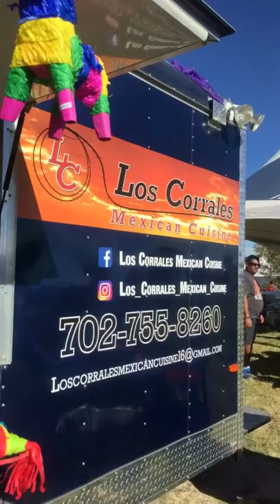Mariachi on Taco Festival Day 2017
Craig Ranch Park